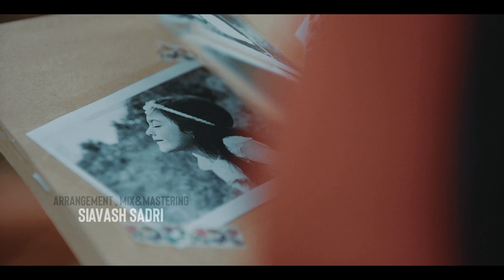Bijan Jouyandeh - "Tefli Delam" OFFICIAL VIDEO | بیژن جوینده - طفلی دلم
بیننده ی جدیدترین ویدیو از بیژن جوینده به نام «طفلی دلم» در اپ و وبسایت رادیو جوان باشید
Binandeye jadid tarin video az Bijan Jouyandeh be name «Tefli Delam» dar app va website Radio Javan bashid.